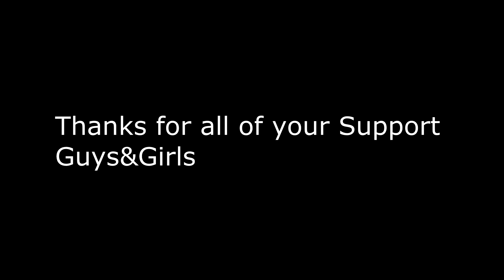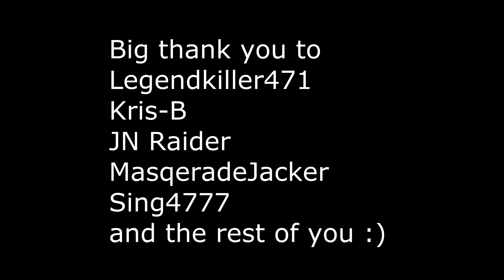Gaming Tribute:We the Kings-Just keep breathing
a big thank you to every one that subed to me and also to AYU thank you all of you for joining me on this GMV Journey and to those who were with me from the start like my buddy Legend killer and many more and no im not leaving GMV`s lol im making more guys :)

Song:we the kings-keep breathing